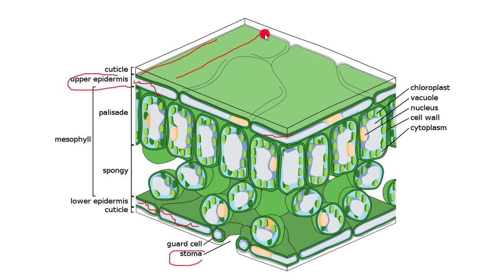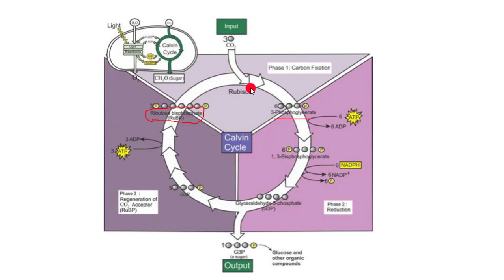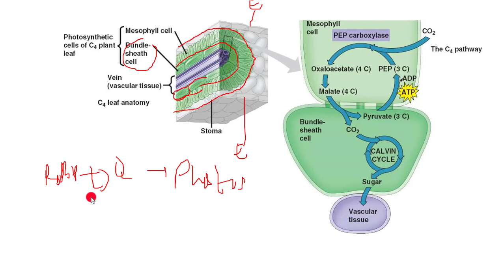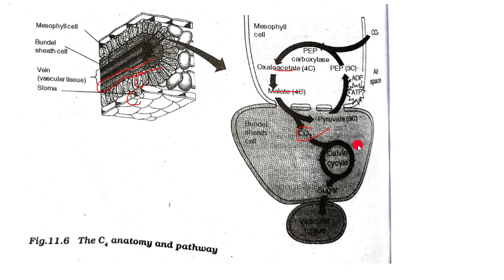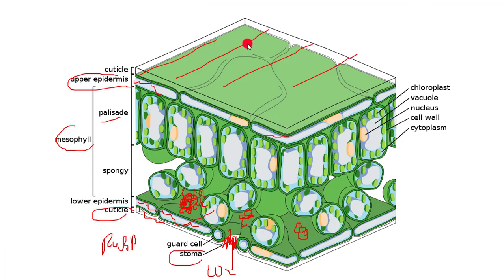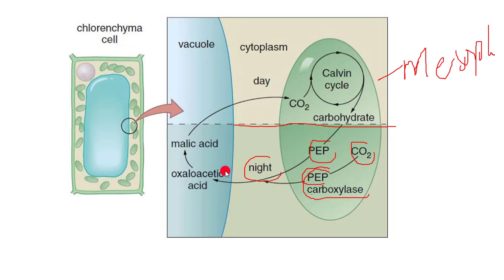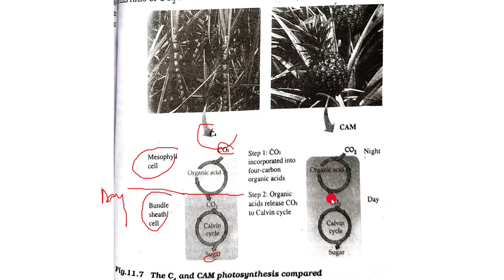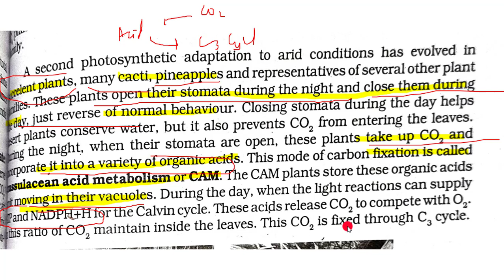11.5 -ALTERNATIVE MECHANISM OF CARBON FIXATION || CHAPTER 11-BIOENERGETICS || FIRST YEAR BIO